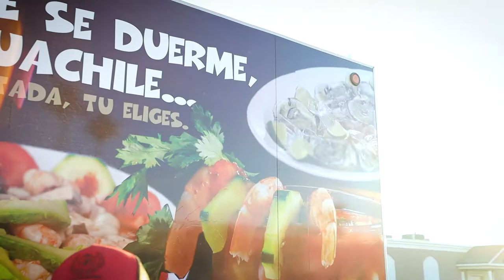Food Commercial + Sound Design (EPIC B_ROLL)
All footage edited by Shorcut Filmmaking.